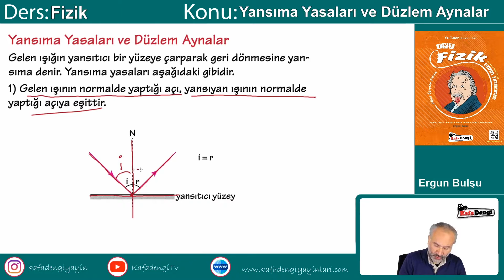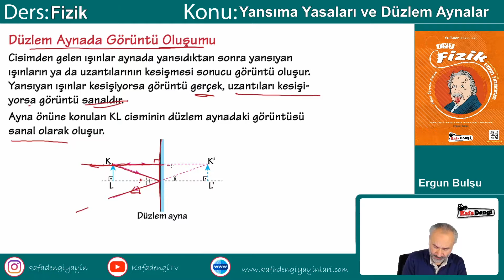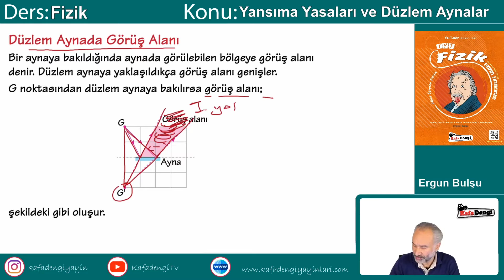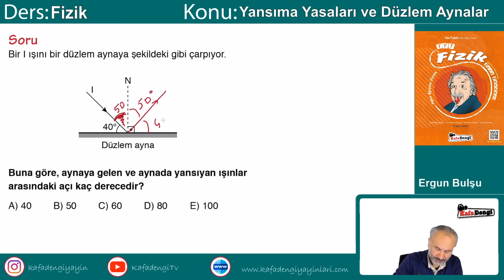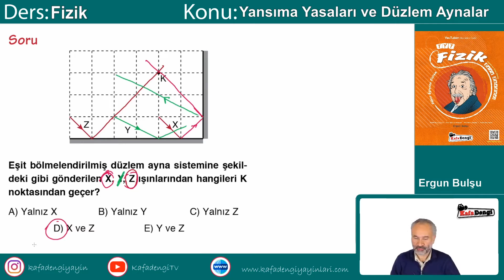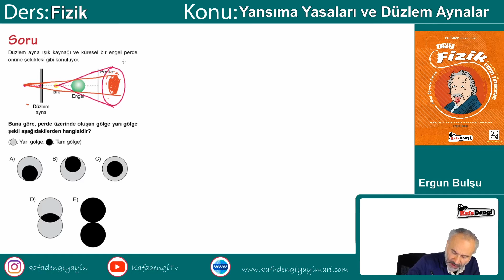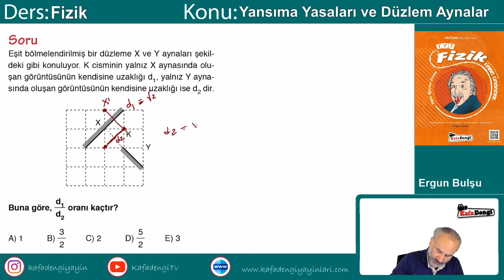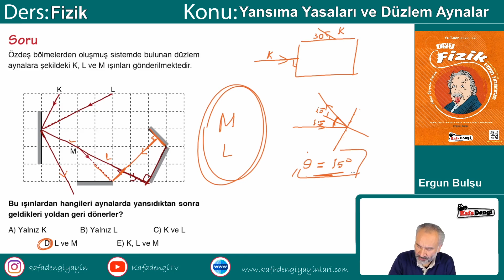TYT Fizik Ders #33 Yansıma Yasaları ve Düzlem Aynalar - Ergun Bulşu